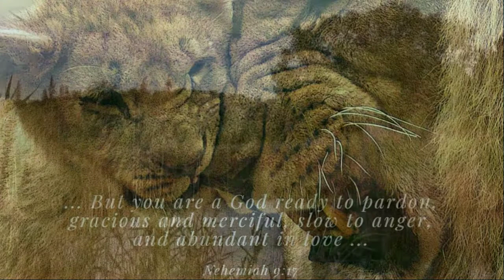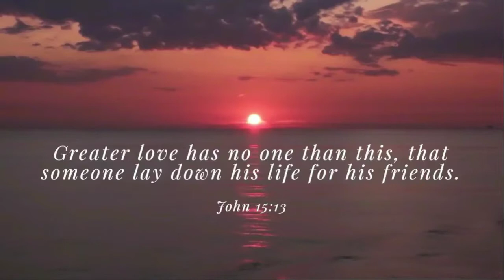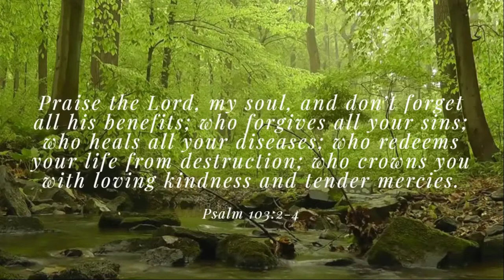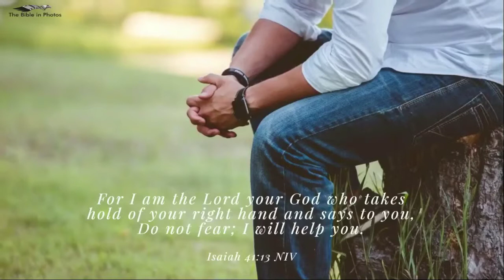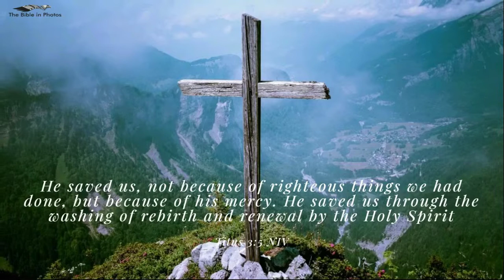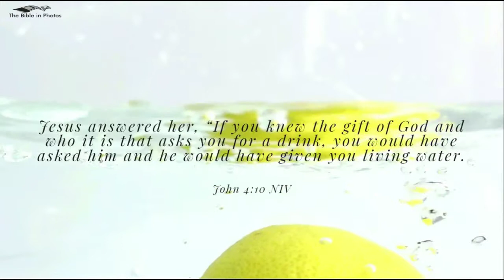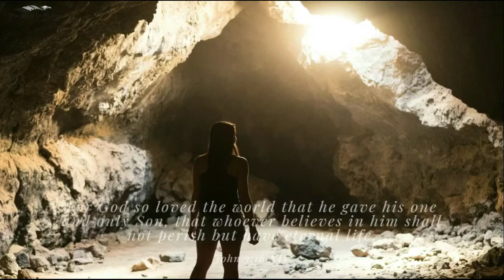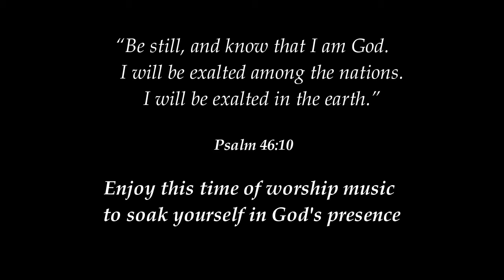THE MOST ENCOURAGING BIBLE VERSES/Healing Bible Scriptures and Soaking Music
Feel God's love for you and soak yourself in His presence.

World English Bible (WEB)
Aakash Gandhi